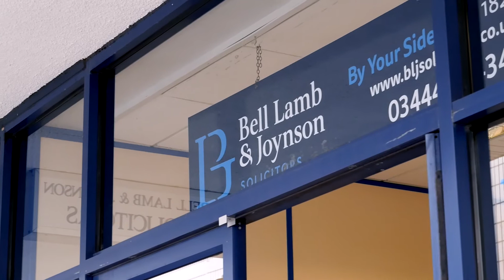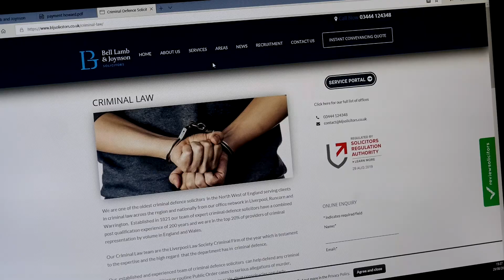LEAP Customer Story: Bell Lamb and Joynson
Mike Leeman of Bell Lamb and Joynson explains how LEAP Legal Software has helped his firm work more efficiently and make more money.